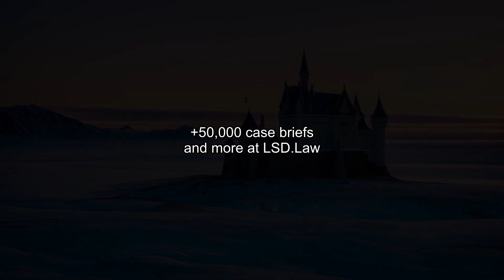Dawn M. v. Michael M. (2017) Overview | LSData Case Brief Video Summary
The court had to decide on custody and visitation rights for a child whose biological mother and her partner, the non-biological and non-adoptive parent, were no longer together. Both mothers wanted to have custody and visitation rights. The court found that the non-biological and non-adoptive parent acted as a joint mother with the biological mother during the child's first 18 months of life and thereafter, and that the child considers both mothers to be equal without any distinction based on biology. The court determined that granting the plaintiff's application for shared legal custody with the defendant is in the best interests of the child. The court granted tri-custody, joint legal custody to the plaintiff and defendant, resulting in a tri-custodial arrangement. The plaintiff was granted specific visitation rights.

Dawn M. v. Michael M. (2017)
New York Supreme Court
55 Misc. 3d 865, 47 N.Y.S.3d 898